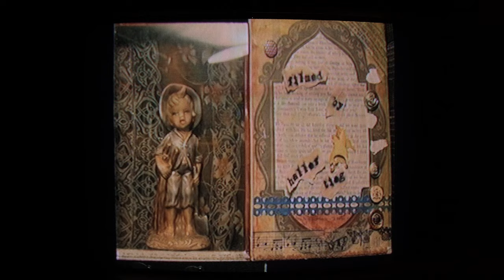"wussup bo"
Bennett Brown relocated to Chicago 2 years ago & has filmed a part with a refreshing take on the Windy City.

Filmed by Tieg Haller
Edited by Tieg Haller & Bennett Brown

Special shoutout to Chi Guys & Sean Liu!